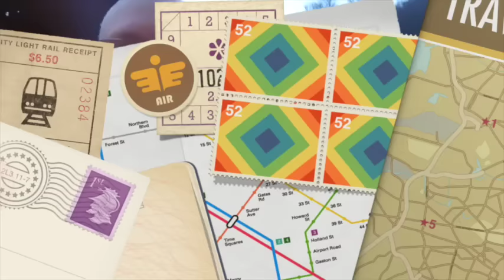Si iarna asta, in munti cu cortul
Pentru a simti contrastele vietii, dormim in fiecare an pe zapada. Anul asta, in Muntii Buzaului.